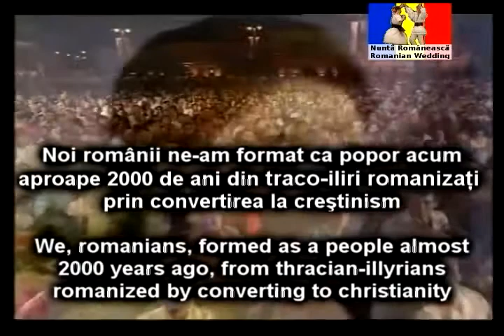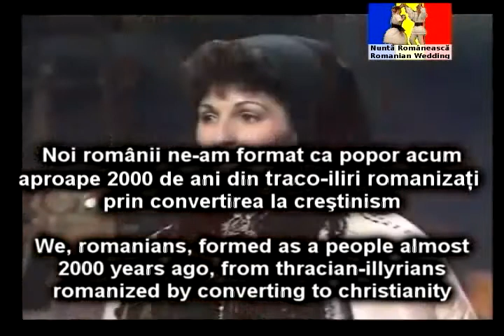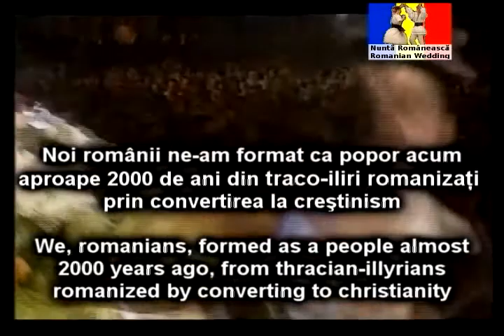Κοντούλα Βλάχα - Φεατă βρουτă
Proiect Avdhela - Biblioteca Culturii Aromâne

Suţata Predania pritu proiectulu Avdhela ari tu scupo si-află, si editeadzâ şi s-dhuruseascâ operili ştiinţifiţi şi artistiţi ţi ţânu di avearea culturală armâneascâ şi tuti operili ligati di aestâ aveari. Aesti luyurii culturali şi maxusu aţeali agiumti publiţi potu s-hibâ xitâxiti fârâ paradz di tuţ xităxitorľi şi di tuţ aţeľi ţi au simferu.

Κâντεκ ντε νουντă ρομâνεσκ
Βιν φεκιοριι σα μă κειε (κεαρă)
κâντα Νινετα Ποπα

Βιν φικιοριι (φεκιοριι) σă μă κειε (κεαρă)
Μαμα νου βρεα σă μă ντειε
Πâνă τοαρκεμ κâνεπα
Îι ντουκ ντορουλ λουι μπαντεα

Ποπορουλ Ρομâν α φοστ μερεου Κρεσχτιν Ορτοντοξ
Νόι ρομâνιι νε-αμ φορματ κα ποπορ ακουμ
απροαπε 2000 ντε ανι ντιν τρακω-ιλιρι ρομανιζατσι
πριν κονβερτιρεα λα κρεσχτινισμ

Πεντρου τινε μăι μπăντιτσă,
Ν-αμ ντε λα μαμα κρεντιντσă
Ζι σχι νοαπτε, κεας κου κεας,
Μă κεαρτă κα σă τε λας
Μπαντε, ντε τσι-ι ντραγ ντε μινε,
Νου μαι îντρεμπăμ πε νιμενι.
Βινω μπαντε σχι μă ια!
Σχι μă φă μιρεασα τα.

Cântec de nuntă românesc

Ghin fişiorii si mi ceară
Mama nu vrea să mă deie
Până toarcem cânepa
Îi duc dorul lui badea

Poporul Român a fost mereu Creştin Ortodox
Noi românii ne-am format ca popor acum
aproape 2000 de ani din traco-iliri romanizaţi
prin convertirea la creştinism

Pentru tine măi bădiţă,
N-am de la mama credinţă
Zi şi noapte, ceas cu ceas,
Mă ceartă ca să te las
Bade, de ţi-i drag de mine,
Nu mai întrebăm pe nimeni.
Vino bade şi mă ia!

τώρα έχω χρησιμοποιήσει ένα χώρο μεταφραστής Internet γιατί δεν ξέρω τη γλώσσα σας.
την ειρήνη και την αγάπη από τη χριστιανική ορθόδοξη Ρουμανία!

ο ρουμανικός λαός έχει πάντα Χριστιανοί Ορθόδοξοι.
εμείς, οι Ρουμάνοι, που διαμορφώνεται ως λαός σχεδόν
Πριν από 2000 χρόνια, από το Θρακικό-Ιλλυριούς
εκρωμαϊσμένο με τη μετατροπή στο χριστιανισμό

Στίχοι αυτού του τραγουδιού

πολύ παλιό και όμορφο παλιό παραδοσιακό τραγούδι του γάμου της Ρουμανίας

παλικάρια έρχονται σε μένα να προτείνει γάμο

Η μητέρα μου δεν θέλει.
μέχρι να γυρίσετε τον κάνναβη,
Μου λείπει ο αρραβωνιαστικός μου.

για σας, ο αρραβωνιαστικός μου,
Η μητέρα μου δεν συμφωνεί για μένα να είμαι μαζί σας.
μέρα και νύχτα, την ώρα και ώρα,
Υποστηρίζει μαζί μου για να σας αφήσει.

Ο αρραβωνιαστικός μου, εάν με αγαπάτε,
δεν έχουμε να ρωτήσετε κανέναν.
έρχονται αγάπησε ο αρραβωνιαστικός μου και να μου!
και μου κάνει νύφη σας.